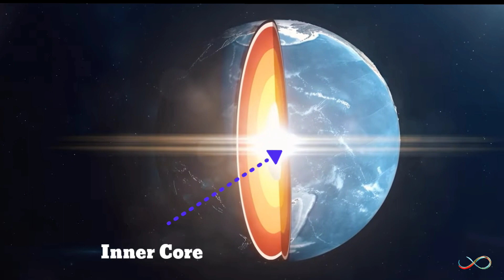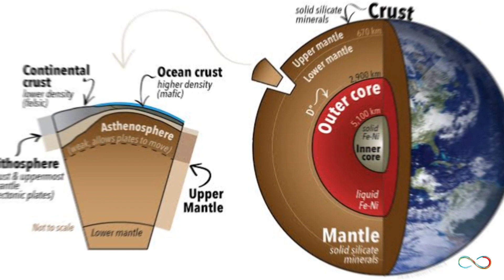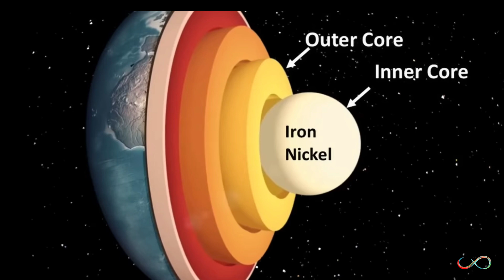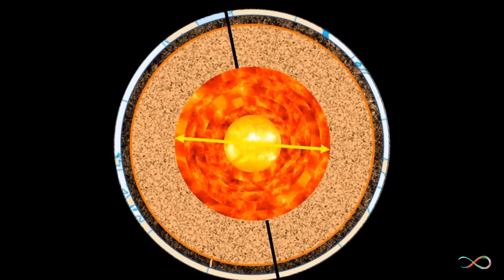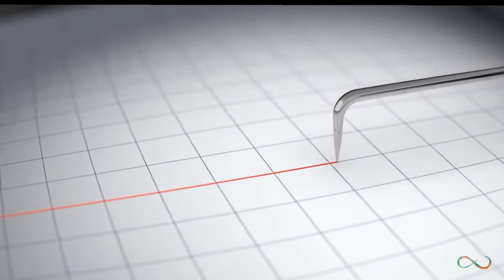ഭൂമിയുടെ ഉൾകാമ്പ് തിരിഞ്ഞു കറങ്ങുന്നു ?..ഇനി എന്ത് ??...| Earth Core Stopped | Infinity| Malayalam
നിഗൂഢതകൾ നിറഞ്ഞ വ്യാഴം|The Jupiter|Facts of Jupiter|Infinity|Malayalam

ചൊവ്വയെ കുറിച്ച് നിങ്ങൾക്ക് അറിയാത്ത രഹസ്യങ്ങൾ|The Mars Infinity1221 # Mars # Malayalam

ദിനോസറുകളുടെ കാലം |Jurassic Period |Facts Of Dinosaur Malayalam |INFINITY

mars malayalam
the mars malayalam
mars
solar system malayalam
the mars
celestron nexstar 8se
science malayalam
solar system in malayalam
akashic records malayalam
enceladus
esp malayalam
jupiter malayalam
live solar system
malayalam aksharangal
milky way galaxy malayalam
sourayoodham malayalam
space
super saturn
jupiter malayalam
mars malayalam
infinity
jupiter
the jupiter
വാല് നക്ഷത്രം
isro malayalam
jupiter jupiter
planets malayalam
അന്റാര്ട്ടിക്ക
maamath
malayalam history
mallu don
mammooth
mammootty
mammoth animal
mammoth back to life
mammoth coming back to life
mammoth is coming back
mammoth life
mammoths are coming back
mamooth
mastodon
space malayalam
team titans go cartoon
woolly mammoth
woolly mammoth malayalam
mammoth
mammoth elephant
mamath
mammoth malayalam
mammoth elephant malayalam
Infinity
elephant malayalam
mammoth bring back to life
mammoth return malayalam
mamoth
african bush elephant
animals malayalam
back
black hole movie
columbian mammoth
cricket
dinosaur malayalam
elephant mammoth
dinosaur ancient earth
dinosaur malayalam
infinity
dinosaurs
jurassic park malayalam
jurassic period
dinosaurs malayalam
dinosaur movie malayalam
infinity malayalam channel
space malayalam
churulazhiyatha rahasyangal
darwin
dinosaur history malayalam
dragon
elitmus
facts in malayalam
i see forever in your eyes
jupiter malayalam
jurassic era
jurassic world full movie malayalam
jurassic world malayalam
malayalam dinosaur
malayalam facts
period
period facts
proximus century
toys dinosaur
vamshanasham animals malayalam
venus planet
infinity
venus
aflu world
churulazhiyatha rahasyangal malayalam
mars malayalam
neymar whatsapp status
space malayalam
venus video
infinity
tiktaalik
isro history infinity
isro malayalam
isro history
isro
history malayalam
history of isro
history story malayalam
isro psc questions malayalam
nasa live
sun malayalam
malayalam full movie
sun break off
betelgeuse malayalam
infinity
betelgeuse star
jupiter in 8th house
Thiruvathirai star
hubble telescope
hubble space telescope
infinity
pyramid malayalam
great pyramid of giza
piramid
dinosaur malayalam
dinosaurs malayalam
olarikkara kalidasan
trex dinosaur
ksrtc history
ksrtc bus
infinity
ksrtc
ksrtc bus journey
earth core
earth core has stopped
earth end malayalam
earth's core has stopped
life living and nature the black dog part 8
saturn malayalam
space malayalam
earth in malayalam
saturn planet